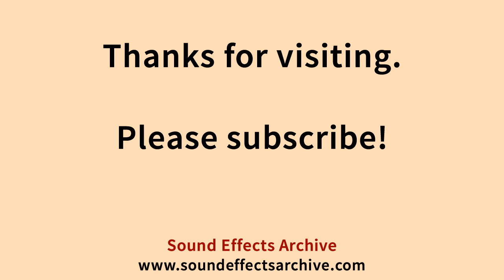Cans in Bag Sound Effect - Royalty Free